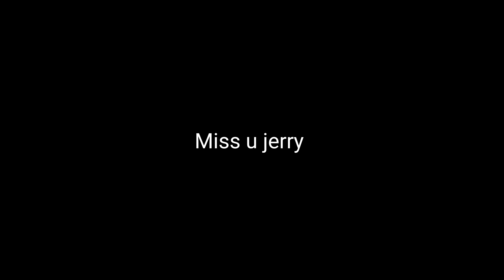Ye Sach hai JERRY kabhi wapas nhi ayega...😭